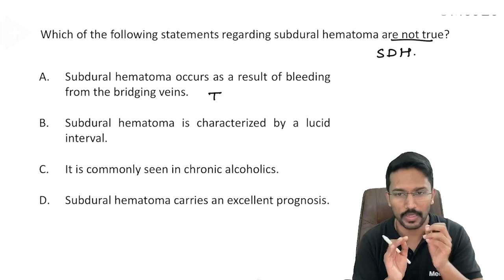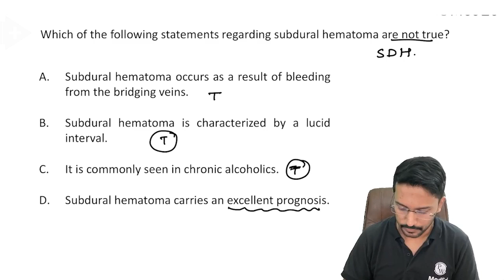Which of the following statements regarding subdural hematoma are not true?....